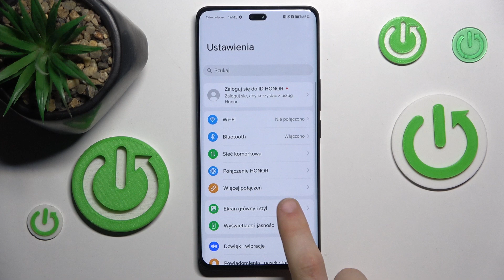Honor 200 pro - Jak zmieniać motywy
Cześć wszystkim! W dzisiejszym filmie na kanale Hardreset_pl pokażę Wam, jak zmieniać motywy na smartfonie Honor 200 Pro. Personalizacja telefonu to świetny sposób na nadanie mu unikalnego wyglądu i dostosowanie do własnych upodobań. Jeżeli chcecie dowiedzieć się, jak łatwo i szybko zmienić motyw na swoim Honorze 200 Pro, zapraszam do oglądania tego poradnika!

Jak zmieniać motywy na Honor 200 Pro?
Honor 200 Pro zmiana motywu
Jak ustawić nowy motyw na Honor 200 Pro?
Honor 200 Pro personalizacja motywów
Jak zmienić wygląd telefonu Honor 200 Pro?
Motywy na Honor 200 Pro jak zmienić?